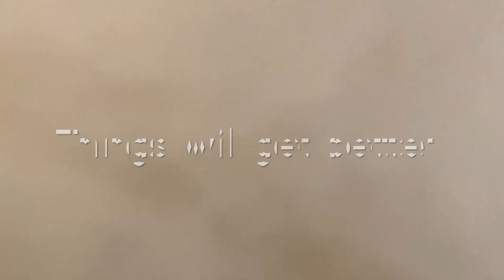Babette's Dance of the Ptarmigan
Babette has a New Year ritual that will set you into hysterics - seriously. Campaign through Dec. 31st.  I